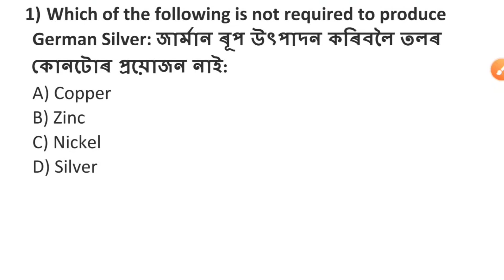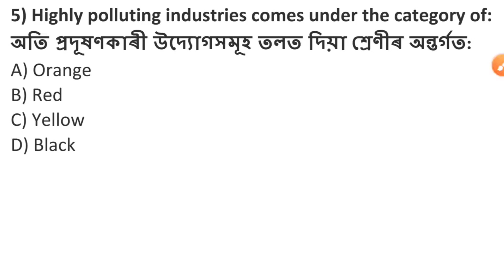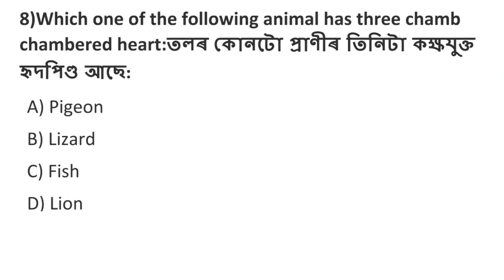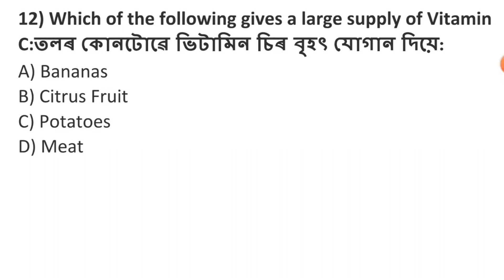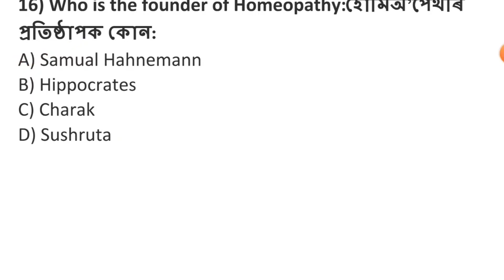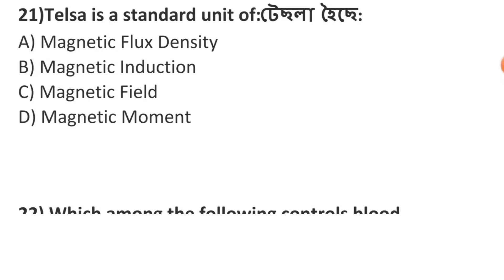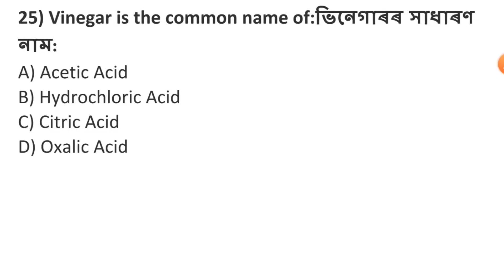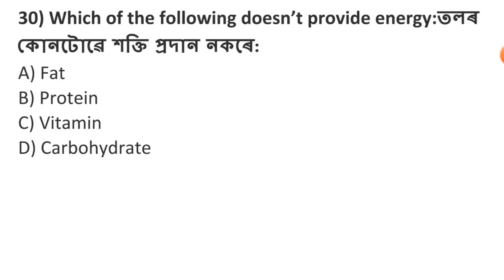health department questions / dhs exam questions/ general science questions answers for DHS/dhs MCQ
Dhs gk
dhs
assam dhs grade 4 exam date
dhs assam grade 4 exam date
dhs grade 4 exam date
dhs grade 4 non technical questions answers
government job in assam 2022
assam dhs grade 4 new exam date
dhs grade 4 exam date 2022 assam
assam dhs grade 4 exam update
health department gk
dhs grade 4 new exam update
dhs gk
dhs assam grade 4 new exam date
assam dhs grade 3 question answer
dhs grade 4 exam new date
assam dhs grade 4 new update
assam dhs
dhs
grade 3 social science question answer
social science question for assam direct recruitment
dhs gk
dhs assam question answer
grade 3 reasoning question answer
assam gk
4 grade job in assam 2022
dhs grade 3 non technical questions answers
assamese gk
grade iii and iv gk questions answers
grade 4 social science question answer
dhs gk question answer
dhs gk question answer 2022
dhs admit card 2022 download
social science gk for grade 3 and 4 exam
dhs grade 4 question paper 2022
assamese gk & quez assam common exam
reasoning for grade 3 exam
assam dhs exam date 2022
gk
dhs grade iv non technical questions answers
dhs grade iii non technical questions answers
dhs model question paper 2022
job assam
dhs science gk questions answers
dhs previous year question paper
dhs important question answer
direct recruitment exam
assam dhs
assam dhs syllabus
adre 2022
assam gk 2022
dhs exam 2022 syllabus
assam gk current affairs 2022
dhs assam grade-iv apply online 2022
assam dhs maths
assam dhs admit card 2022
assam dhs previous year question paper
grade 3 and 4 reasoning question answer
grade 3 and 4 previous year question paper
dhs exam prepation assam
ksk educare live class
mathematics live class
adh exam
assam direct recruitment exam 2022
ksk educare
adr 2022
dhs 2022
assam direct recruitment driver question paper
assam direct recruitment driver exam
dhs exam
driver exam questions and answers
4th grade exam
grade 4 exam
today exam
dhs questions and answers
social studies question for grade 3 exam
grade 3 geography question answer
assam direct recruitment grade iii questions
social studies for assam direct recruitment
english grammar for grade 3 and 4 exam
grade 3 exam
common questions
mjstudies
most important questions
dhs assam grade 4 question paper
grade 3
dhs question paper
dhs grade 4 reasoning question answer
dhs grade 3 reasoning
assam driver exam reasoning questions answers
asssam direct recruitment driver reasoning
dhs reasoning class
dhs reasoning question
dhs reasoning questions and answers
social science for assam grade iv exam
social science for assam grade iii exam
lakshya talk
assam gk for assam grade iv exam
assam gk for assam grade iii exam
general knowledge for assam direct recruitment
assam gk questions for assam direct recruitment
social science questions for assam direct recruitment
assam direct recruitment grade iv paper
assam direct recruitment grade iii paper
dme questions 2021
dhs assam previous year question paper solved 2022
health department english question paper 2022
ayush english grammar question 2022
dme english grammar question 2022
dhsfw english mcqs
dhs assam english mcqs 2022
dhs assam english grammar question answer 2022
general knowledge assam dhs exam grade 3 grade 4 question answer assamese gk assam gk 2022